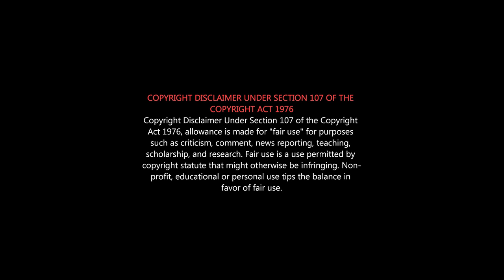Bachelor ROAST | Bachelor Review | GV vs Vijay Deverakonda | ஜீவி இதெல்லாம் படமா ? | Tamil 18+ Movie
Gaaji is INJURIOUS TO HEALTH
GAAJI KILLS

Bachelor is an Indian Tamil language  romantic thriller film written and directed by debutant Sathish Selvakumar. Produced by G.Dillibabu under the banner of Axess Film Factory, the film stars G. V. Prakash Kumar and Divyabharathi.